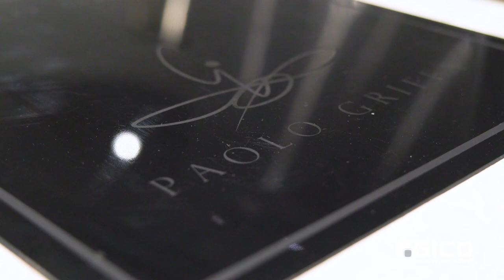GICO x Paolo Griffa al Caffè Nazionale (Aosta)